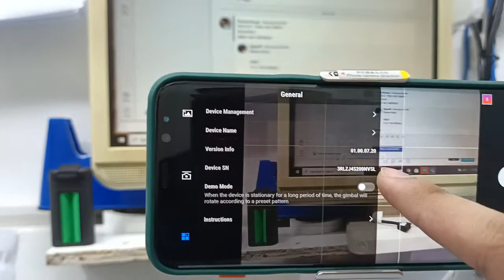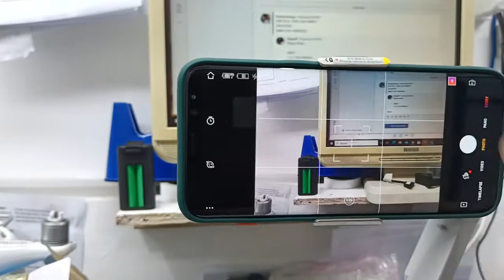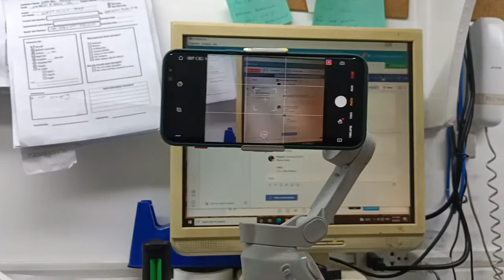OM4 - Gimbal Check